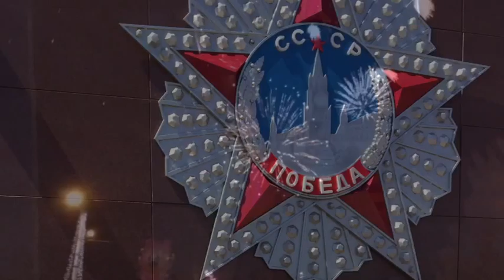Наш День Победы! 09/05/2015 г.Благовещенск